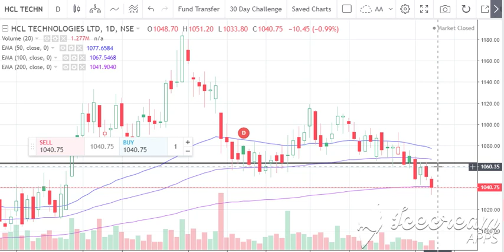hcl tech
HCl technologies target and share price
HCL TECH Q 4 RESULTS | 100 % DIVIDEND | HCL TECHNOLOGIES Q4 RESULTS
HCL TECHNOLOGIES ?? SHARE ? READY ?? ???, PROFIT ?? TIME ? ???
1:1 Bonus Shares & 100% Dividend Declare ? ?? ? ? ?? - Record Date in November 2019
1:1 Bonus Shares & 100% Dividend Declare ? ?? ? ? ?? - Record Date in November 2019. HCL Technologies Ltd declared 100% Dividend and 1:1 bonus shares and financial result for September quarter.
HCL TECH TARGET ??? ?? ?? ??? BUY - BACK ??? ? ? ?
Hcl tech ltd share news and analysis, biocon share news and analysis, hcl tech and biocon share